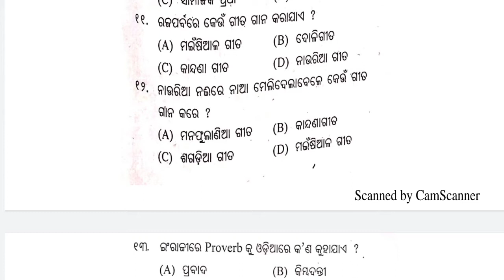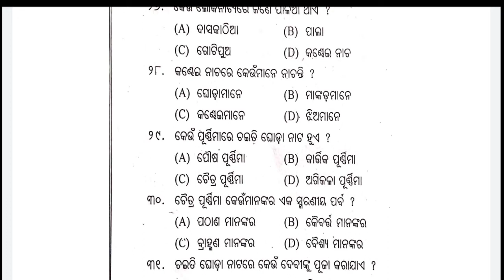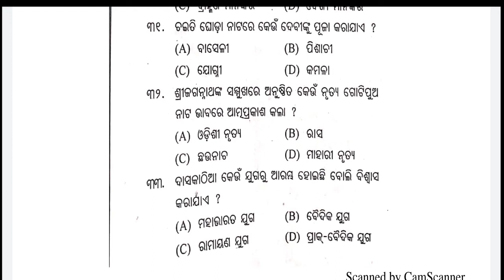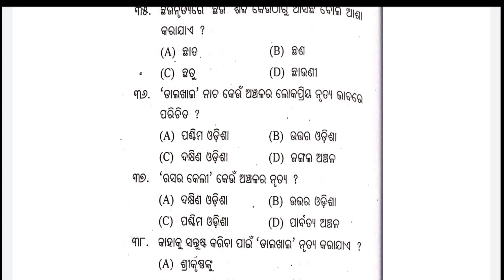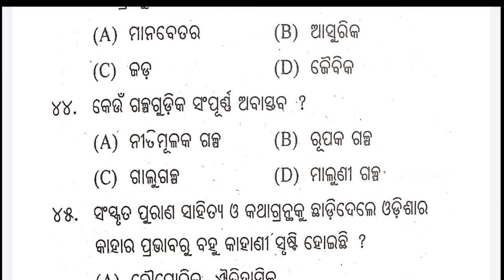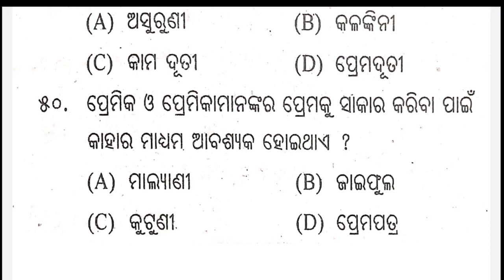ଲୋକ ସଂସ୍କୃତି ଓ ଲୋକସାହିତ୍ୟି || Loka Sanskruti O Loka Sahitya || MCQ || OAVS Exam || odia mcq for oavs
ଏହି video ରେ ଲୋକ ସଂସ୍କୃତି ଓ ଲୋକସାହିତ୍ୟ ର mcq ଗୁଡିକୁ ଆଲୋଚନା କରଯାଇଛି ।